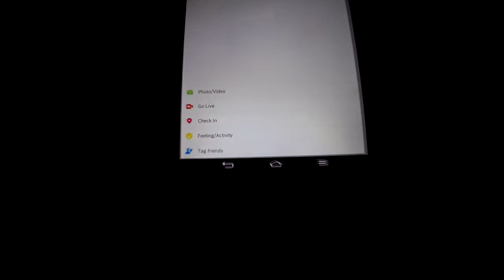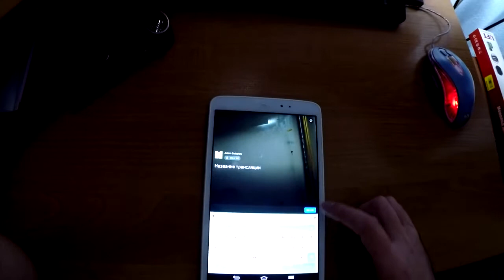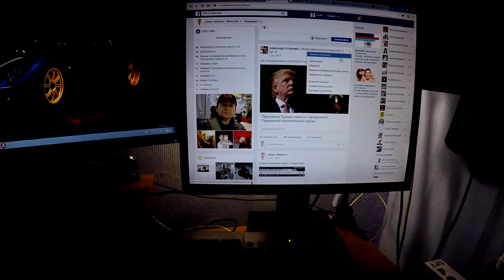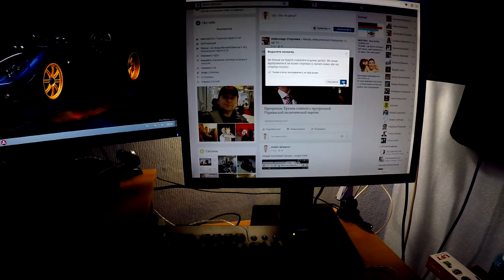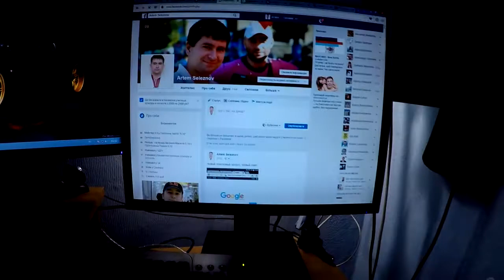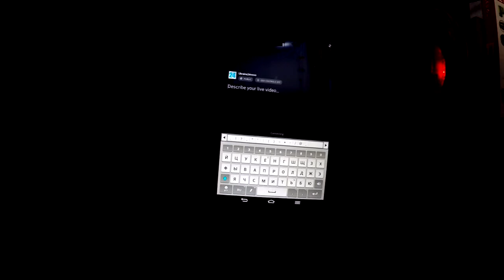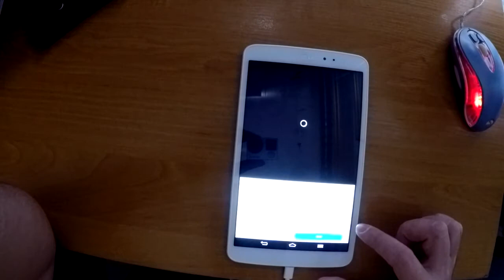Как начать видео трансляцию Facebook Live